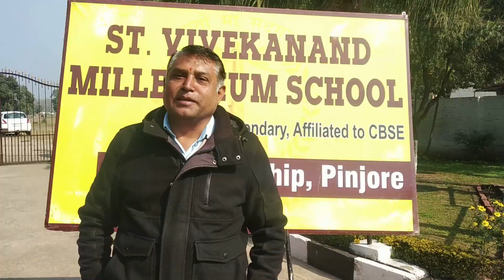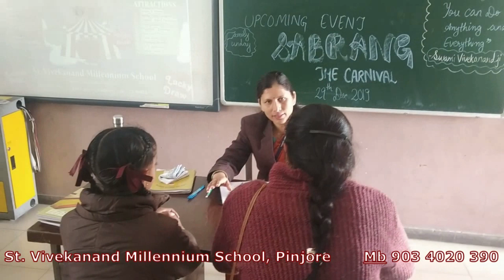Parents Feedback I Parent involvement in schools helps grades, boost scores, improve social skills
According to a 2002 paper by Dr. Karen Mapp, parent involvement in schools helps students earn higher grades, boost test scores, improve social skills, and, perhaps most importantly, graduate.

Asking parents’ views on school issues also improves communication that can benefit your school in many ways. For example, parents who provide regular feedback are also more likely to understand and support any unique approaches to education or problem solving. They also are more likely to have a higher opinion of the staff and faculty.

This is important not only for the wellbeing of the students, but also for student retention and recruitment. Many schools that struggle with low attendance may wonder how to attract new families. Positive perception can drive word of mouth, so it becomes all the more important to provide ways for parents to speak.